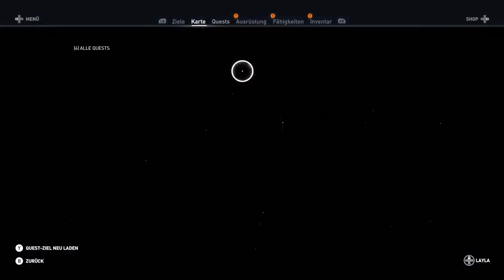Assassins Creed Origins #45 Brenne ^^